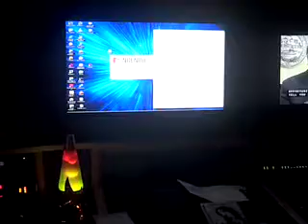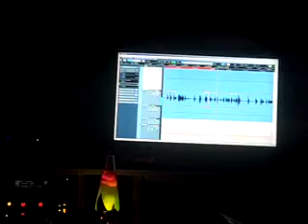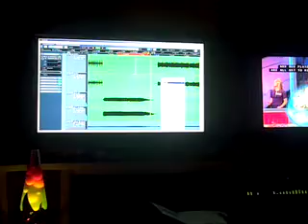The Katinas - Another Day in the Studio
Another Day in the Studio with The Katinas.